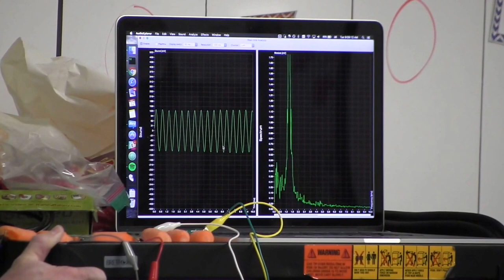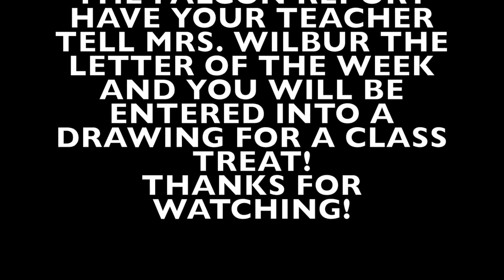Career day special